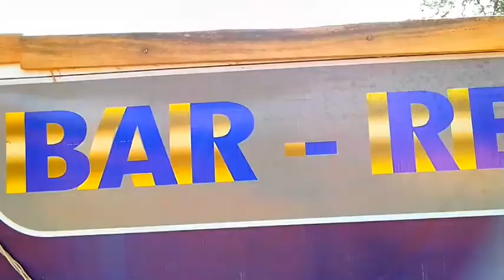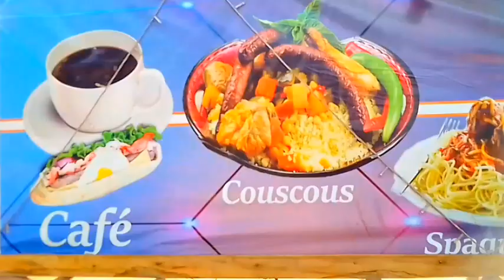18/02/2023,LE CONCERT N'EST PLUS À PICK AND PAY, C'EST À...